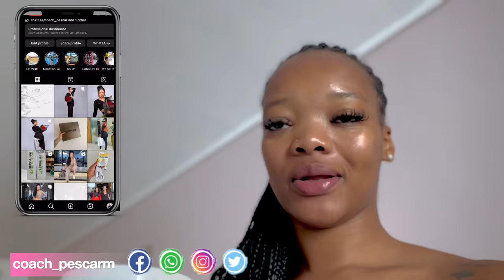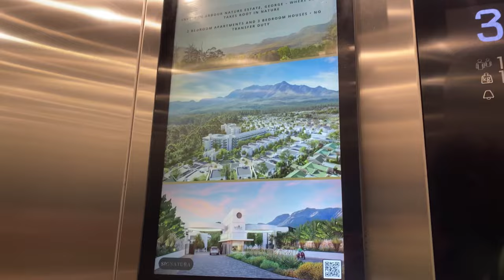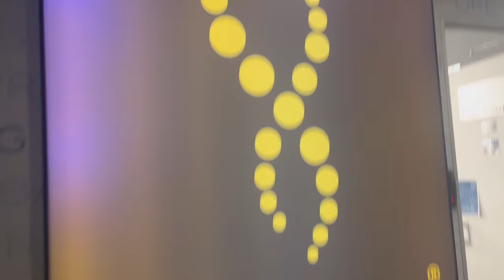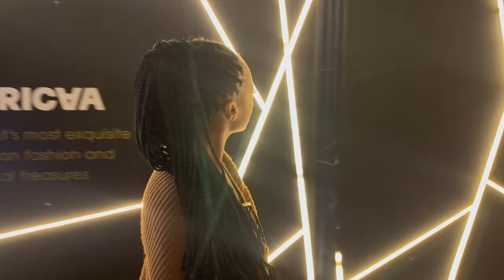VLOG: My Final Days in Cape Town | Matric Ball & Dinner with Friends!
Hey Guys

Today i decided to bless you with a vlog